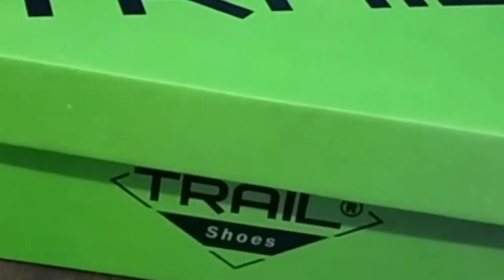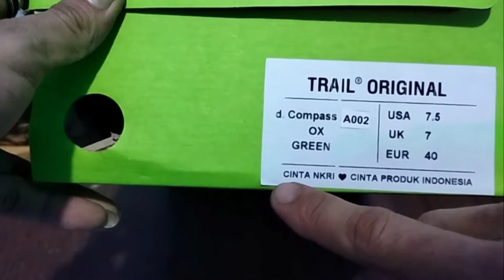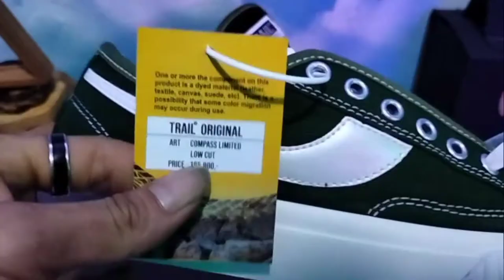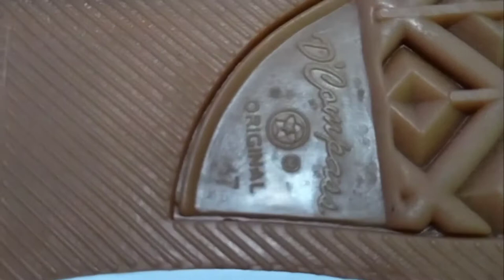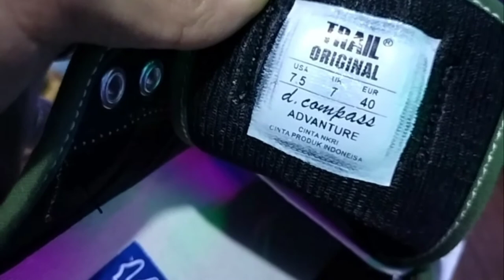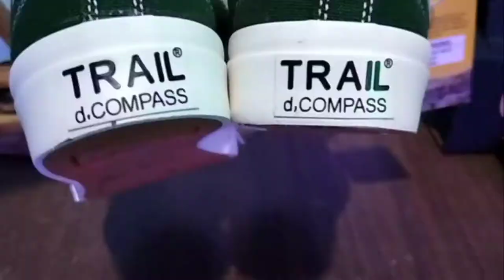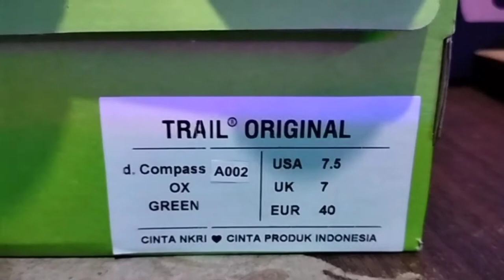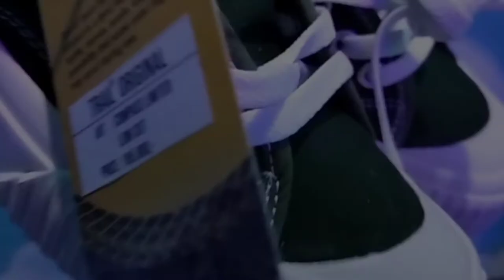Review Sepatu Compass Trail Shoes Low Cut - Green | Murah Bagus !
Sebegitu Banyak Nya Merk Dan Model Sepatu
d'Compass (Trail Shoes) Mungkin Bisa Jadi Rekomendasi kalian guys Dalam Memilih Sepatu Lokal, Karena Sepatu ini Asli Produk Indonesia Yang Di Desain Keren dan Nyaman Di Pakai.
Di Video Kali ini Saya Me - Review Sepatu Compass Trail Shoes - Low Cut Green Simak dan Tonton Video nya Sampai Akhirnya Guys.

Kalian Juga Bisa Nonton Video-Video Shorts Dari Channel ini dan Tentunya Kalian Juga Bisa nonton Video Yang Lain nya Yang Mungkin Bermanfaat Untuk Kalian.